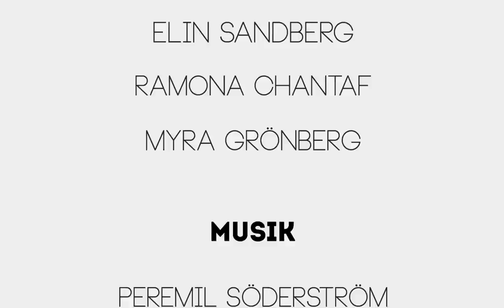Strömsundshuset - PiteBo av Myra Starklint Grönberg, Ramona Chantaf & Elin Sandberg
Geektown Academy har i samarbete med Luleå tekniska universitet och Pitebo under våren 2012 samarbetat kring en kurs i interaktionsdesign för utbildningen i Mediedesign, åk 1. Kursen har resulterat i nyskapande marknadsföring för Pitebo